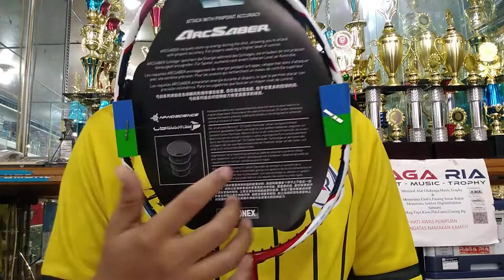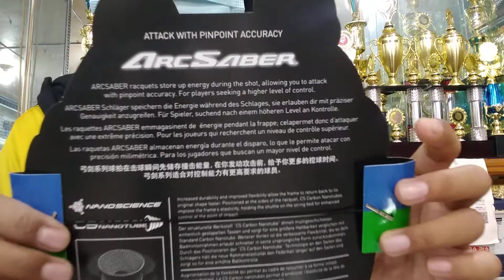YONEX ARCSABER 11 Raket Badminton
Raket Badminton YONEX ARCSABER 11

Neo CS CARBON NANOTUBE provides added bite to the shuttlecock and SONIC METAL increases the ability to deliver a high repulsion, rapid-fire
Code: ARC11
flex : Stiff
Weight: 3U/G5 dan 4U/G5 READY STOCK
recomended tension : 24-26
Recomended String : BG 66 ULTIMAX
Head Shape : Square/Isometric
Flex: Stiff and : 7 (Even Balance)
Head Material: H.M. Graphite, Sonic Metal, Neo CupStack Carbon Nanotube Shaft Material: H.M. Graphite, UltraPEF
Colour: Metallic Red

Raga Ria
Sport - Music - Trophy
Menjual Alat - Alat Olah Raga
& Alat - Alat music
Menerima Grafir, Pasang senar raket
Menerima Sablon digital
Mug, Topi, Kaos, jersey
Kaos Polos , T-Shirt Polos